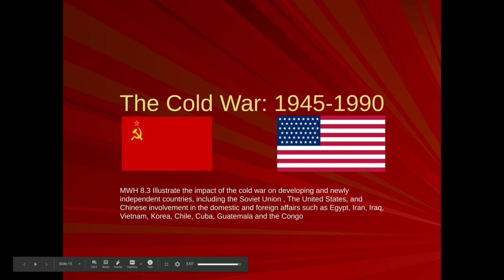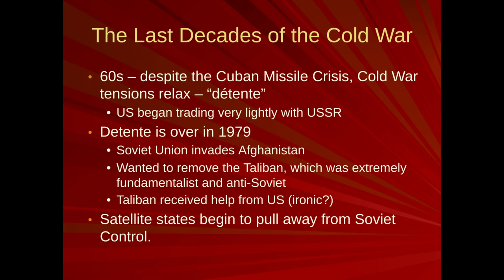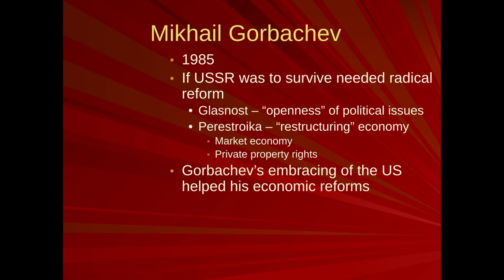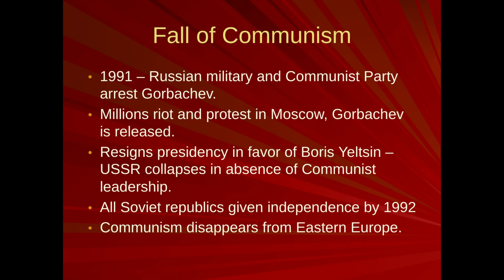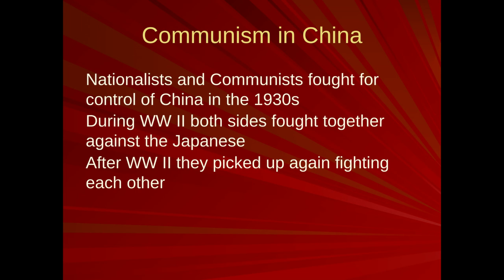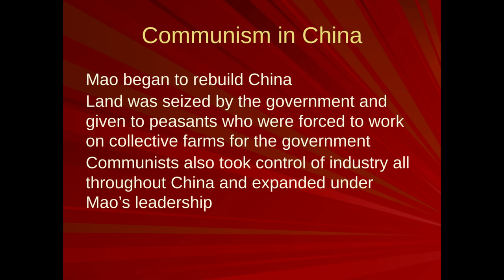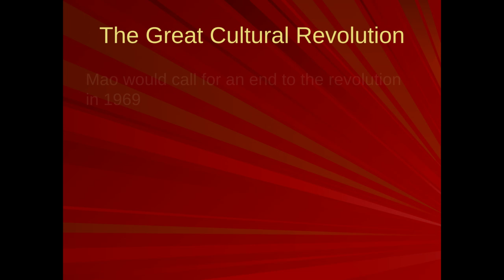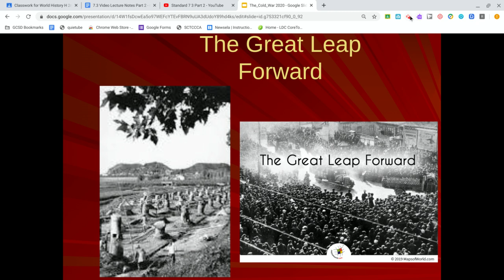The Cold War Part 3 Last Decades of The Cold War and Communist China